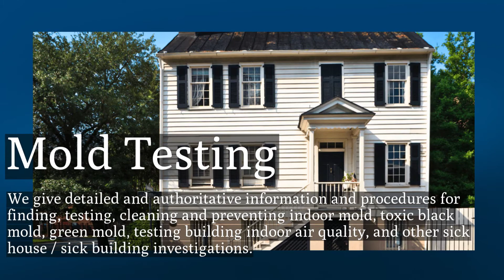Georgia Premier Inspections Summer Home Inspections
Georgia Premier Inspections is a home inspection company based in the Metro Atlanta Georgia area. We provide unbiased, accurate, and thorough home inspections throughout Metro Atlanta and surrounding cities. Ready to get started with your home inspection?